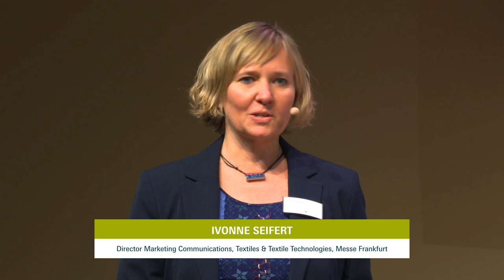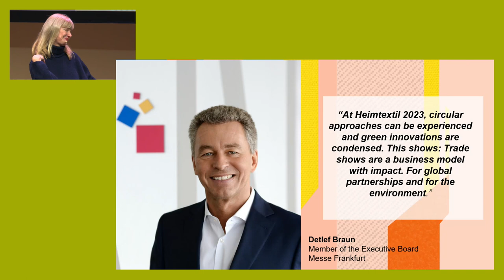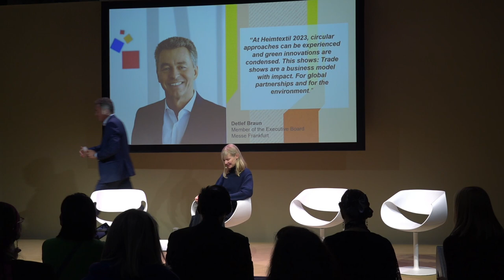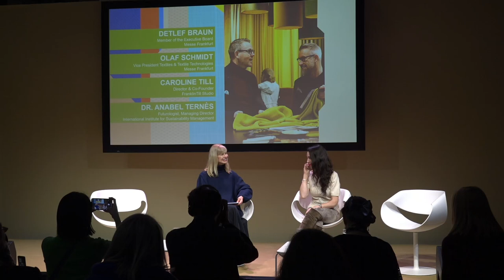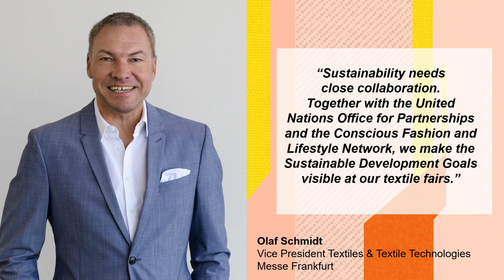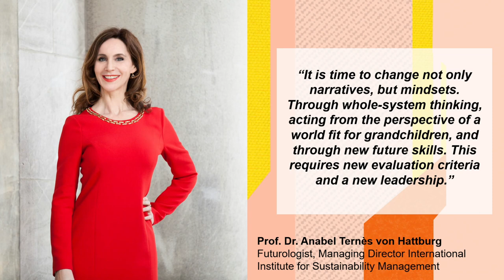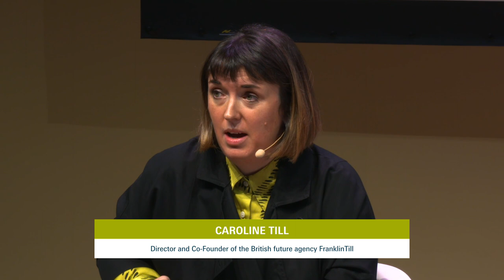Heimtextil 2023 Panel Talk: Transformation of the home textiles industry to sustainability